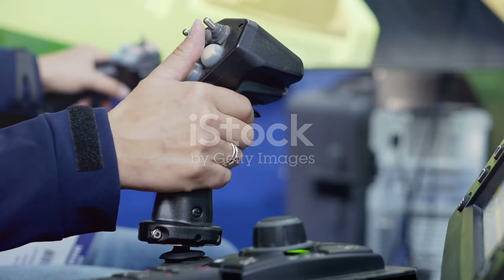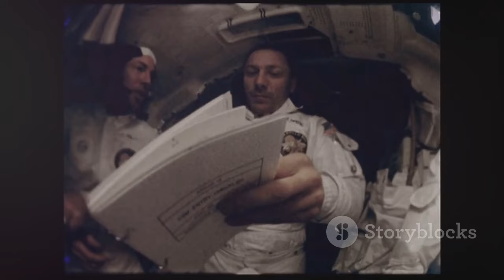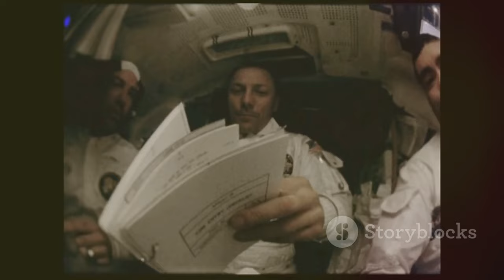MASAL DİNLE ,UZAY MACERASI KARMAKARIŞIK HİKAYELER,BİLİM KURGU , MASALLAR,ÇİZGİFİLM İZLE,ANİMASYON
SESLENDİRME ÖRNEKLERİ

Gümüş Yıldız galaksisinde geçen uzay yarışında, cesur bir ekip kozmik fırtınalarla mücadele ederken dostluk ve azimle galaksinin kaderini şekillendiriyor. Yarışın sonunda kazananlar, kozmik elması kazanarak efsane haline geliyor. Bu macera, hayallerin gerçeğe dönüşebileceğinin bir kanıtı olarak nesilden nesile aktarılıyor.

You may be interested in these questions:
Uzay yarışının galaksinin kaderi üzerindeki etkisi nedir?
Kozmik elmasın önemi nedir?
Dostluk ve azim bu hikayede nasıl rol oynuyor?
Öne Çıkanlar
Gümüş Yıldız galaksisinde her yıl düzenlenen büyük yarış, cesaret ve zeka testlerinin yapıldığı heyecan verici bir etkinliktir. Yarış, galaksinin kaderini belirleyecek kozmik elmas için mücadele eden yarışçılarla doludur.
Kozmik fırtına, deneyimli bir uzay gezgini bile korku ve saygıyla karşılamak zorunda kaldığı muhteşem bir manzaradır. Bu tür olaylar, uzayda hayatta kalma mücadelesinin zorluğunu gözler önüne seriyor.
Kuyruklu yıldızın kozmik fırtınadan kurtulması ve mürettebatın cesareti, uzay yolculuklarının zorluklarını aşmanın bir sembolü oldu. Bu zafer, galaksinin dört bir yanında yankılandı ve kutlandı.
Bu video, galaksinin en büyük uzay istasyonunda düzenlenen ödül töreninin coşkusunu ve kutlamaların anlamını vurguluyor. Efsanevi bir anı paylaşan ekip, dostluk ve azimle dolu bir yolculuğun hikayesini anlatıyor.

Ben Volkan Yürük, çocuk şarkıları sanatçısı, belediye ve protokol sunucusu, oyuncu ve ventrilok kukla sihirbazlığı sanatçısıyım. Sinema ve televizyon projelerinde yer aldım, birçok ünlü isimle birlikte çalıştım ve çeşitli TV programları yaptım.

Eğitimimi değerli hocalardan alarak, dublaj, seslendirme, diksiyon ve oyunculuk alanlarında kendimi geliştirdim. Amacım, çocuklara faydalı olmak ve onların eğlenerek öğrenmelerini sağlamak. Bu nedenle, eğitici ve eğlenceli çocuk şarkıları yazmaya ve üretmeye devam ediyorum.

Destekleriniz benim için çok değerli. Birlikte güzel bir topluluk oluşturalım!

Sevgiyle kalın!
Çocuk Şarkıları: Eğitici ve eğlenceli şarkılar.
Çizgi Filmler: Popüler çizgi filmler ve fragmanları.
Eğitici Videolar: Matematik, bilim ve dil konularında öğretici içerikler.
Oyun Oynama: Oyun incelemeleri ve oyun oynama videoları (örneğin, "Let's Play").
Eğlenceli Deneyler: Basit ve eğlenceli bilim deneyleri.
Sürpriz Paket Açma: Oyuncakların sürpriz kutulardan çıkarılması.
Masal ve Hikaye Anlatımı: Eğlenceli ve öğretici masal videoları.
Dans ve Müzik Eğlencesi: Dans etme videoları veya müzikle dans etme challenge’ları.
Kukla Gösterileri: Ventriloquist kukla gösterileri ve hikayeleri.
Yaratıcı El Sanatları: DIY (Kendin Yap) projeleri ve sanat aktiviteleri.

Volkan Abinin Dünyası: İyilik, Sevgi ve Merhamet! 🌟

Merhaba sevgili izleyiciler! Bugünkü videomuzda, ana kahramanımız Volkan Abi ile birlikte iyilik, sevgi, saygı, merhamet ve iyi insan olmanın önemini keşfedeceğiz. 🌈✨

Uzay biliminden sanata, masallardan hikayelere kadar geniş bir yelpazede Volkan Abi'nin muhteşem yolculuğuna tanık olacağız. 🚀🎨 Her bölümde, karakterlerimizle birlikte hayata dair dersler alacak, insan ilişkilerini derinlemesine anlamaya çalışacağız.

İyiliğin ve merhametin güçlerini anlatan eğlenceli masallar
Uzay ve doğa bilimleri ile ilgili ilham verici bilgiler
Sanatın, yaratıcılığın ve düş gücünün önemini vurgulayan içerikler
Karakterlerin yaşadığı maceralar ile hayata dair anlamlı mesajlar
Volkan Abi ile birlikte iyi bir insan olmanın yollarını keşfederken, kalplerimizde yeşeren sevgi ve saygının ne denli güçlü birer duygu olduğunu anlayacağız. Haydi, bu büyülü dünyaya dalalım ve birbirimize ilham olalım! 💖🌌

Volkan Abi ile İyilik ve Merhamet Yolculuğu”
“Uzay Biliminden İyiliğe: Volkan Abi’nin Hikayeleri”
“İyi İnsan Olmanın Sırları: Volkan Abi ile Eğlenceli Masallar”
“Uzay, Sanat ve İyilik: Volkan Abi ile Eğlenceli Anlar”